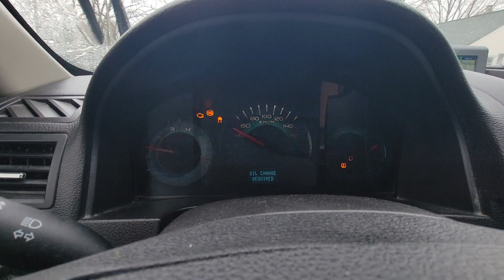2024 (Safety) - 🚗 1/2 50km/h tips = speed/safety/weight of vehicle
Samsung S21 Ultra, Thu Mar 14
St. Joachim Ontario Canada

■ 3. First person to say FATAL VEHICLE ACCIDENTS can be explained, reduced and eliminated with PHYSICS (speed, weight of the vehicle, force, damage)